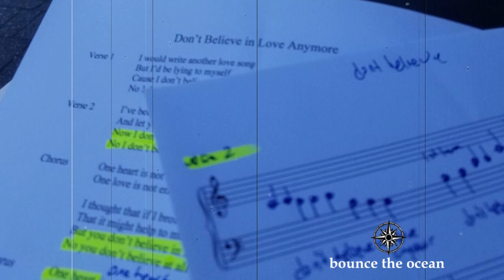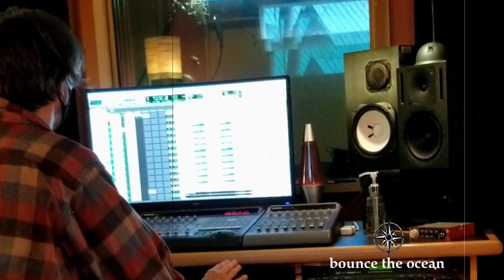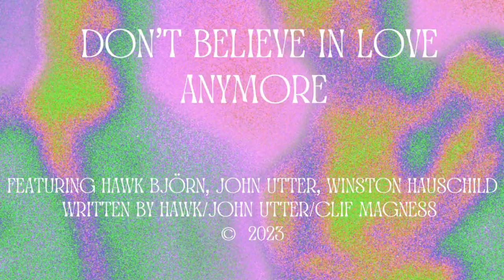bounce the ocean - "Don't Believe In Love Anymore" OFFICIAL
NEW Single from bounce the ocean: “Don’t Believe in Love Anymore”

Music and Lyrics by: Hawk, John Utter, Clif Magness
Produced, Engineered and Mixed by amazingly awesome Winston Hauschild at Treehouse Studios, Bowen Island, BC, Canada
Mastered by phenomenal Elisa Pangsaeng at CPS Mastering, Vancouver BC Canada
Hawk: Lead Vocals, Harmony Vocals, Keyboards, Piano
John: Harmony Vocals, Electric Guitars and guitalele
Winston: Drums, Bass, Acoustic Guitars, Strat Guitars, Percussion, Keyboards, Kitchen sink
Video by:  Storebror Stefan Björn @ SnalleB Video Production

I would write another love song
But I’d be lying to myself
Cause I don’t believe in love anymore
No I don’t believe at all

I’ve been a slave to your affection
And let you chain me to your tears
Now I don’t believe in love anymore

One heart is not enough for two
One love is not enough for you

I thought that if I brought you flowers
That it might help to make you smile
But you don’t believe in love anymore
No you don’t believe at all

One heart – One love